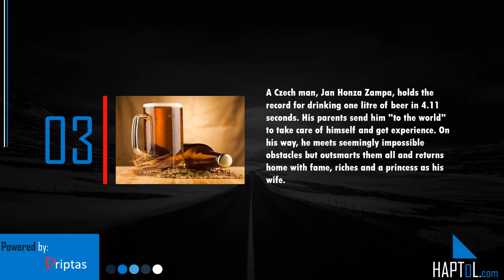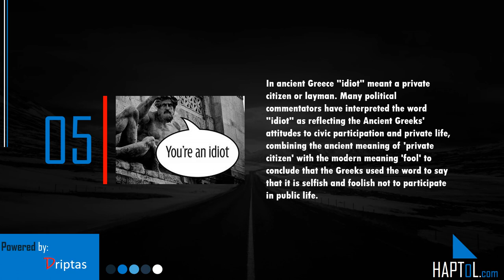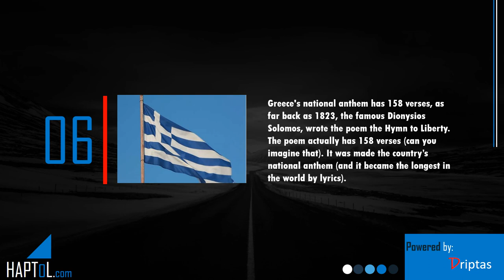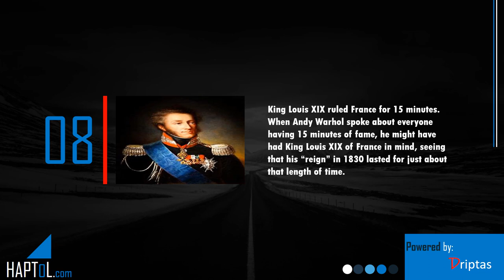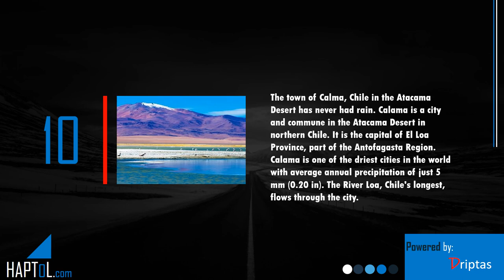Facts | Actual Facts | Psychology Facts | Part 64